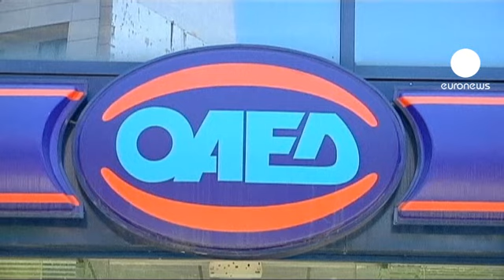یونانیان باید باز هم صرفه جویی کنند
نخست وزیر یونان در جهت اجرای طرح ریاضت اقتصادی با سران احزاب ائتلافی دولتش به گفتگو نشست. مطابق طرح پیشنهادی اتحادیه اروپا، کشور او می‌بایست تا دو سال آینده نزدیک به ۱۲ میلیارد یورو صرفه جویی کند.

دولتمردان یونانی اما بر این باورند که کشورشان توان تحمل چنین فشاری را نخواهد داشت و احتمال افزایش ناگهانی رکود اقتصادی بسیار زیاد خواهد بود.

رئیس حزب سوسیالیستِ پاسوک با تاکید بر این نکته افزود همانطور که در طرح ماه مارس مطرح شده بود اقدامات لازم برای کاهش کسری بودجه و اجرای قوانین ریاضتی صورت گرفته است اما از این به بعد اقدامات جدید باید با توجه به مشکلات اجتماعی یونان تعیین شوند.

افزایش بی سابقه نرخ بیکاری و رکود اقتصادی بسیاری از یونانیان را نسبت به آینده کشورشان دل نگران کرده است.

دولت ائتلافی قرار است هفته آینده بار دیگر برای تکمیل طرح ریاضتی تشکیل جلسه بدهد.